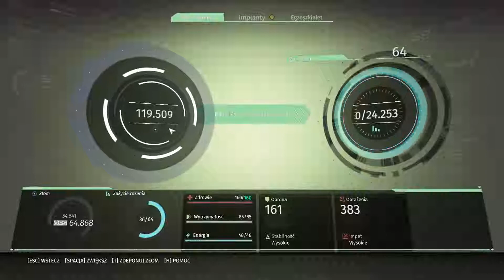The Surge: Odc7: Straznica